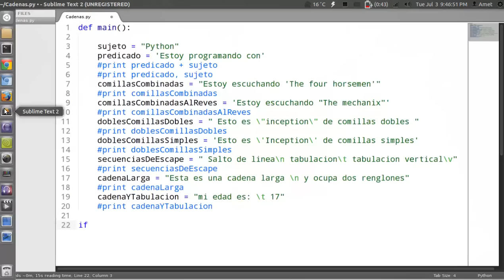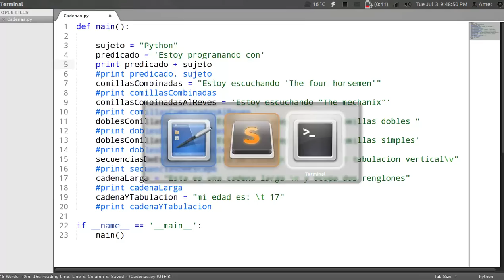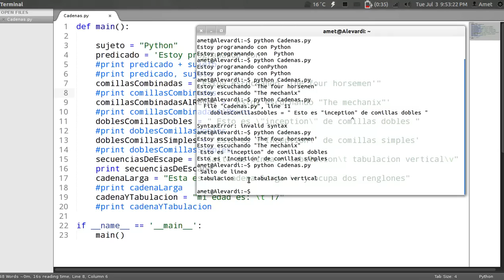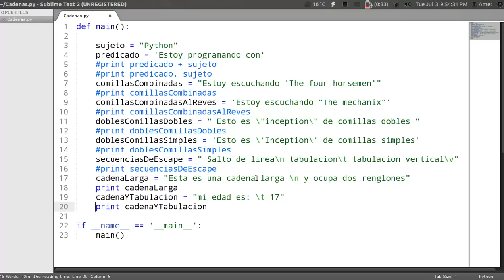Programando con Python: 5.- Manejo de cadenas 1/4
/ LÉEME /

Quinto capítulo de la serie "Programando con Python", y primer video de cuatro sobre el tema "Manejo de cadenas" en el que se explica lo más básico de éstas. Desde cómo crearlas hasta las secuencias de escape.